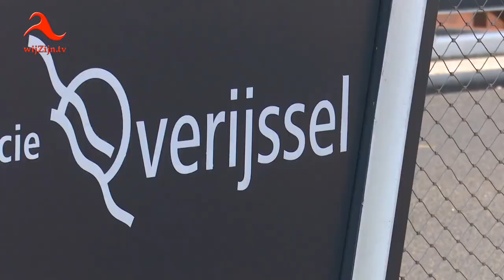Twenterand/Hardenberg: Steeds meer mensen melden schade rond kanaal Almelo - De Haanderik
Extra onderzoek naar schade aan woningen langs kanaal Almelo-De Haandrik moet uitsluitsel geven.
Een uitzending van RTV Oost - 2019

* Te zien op televisie via wijZijn.tv en via Internet op alle apparaten op of via Instagram.